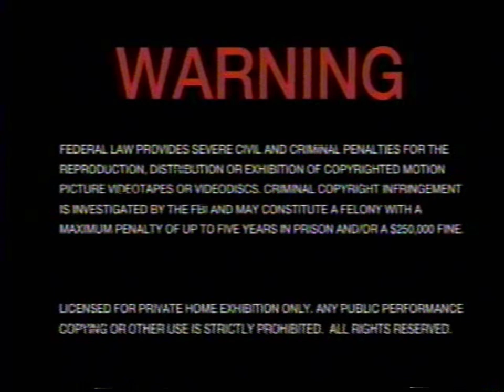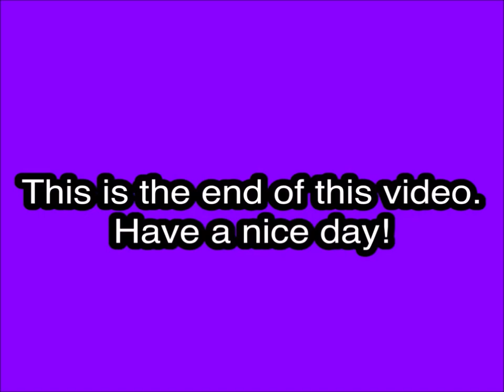Opening to The Maldonado Miracle VHS (2004)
Tape distributor: Showtime Entertainment
Original release date: April 6, 2004
Catalog number: SHO1107
Tape printed in March 2004
Duplicated by Vision Wise

Contents:

1. Warning screen
2. Showtime Entertainment logo
3. Start of the film